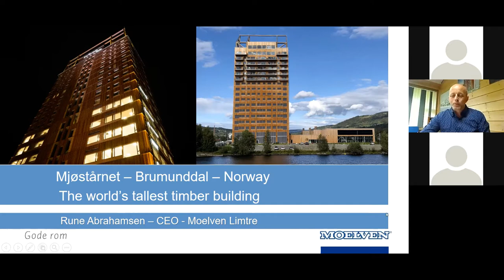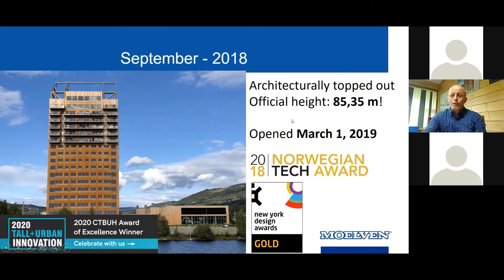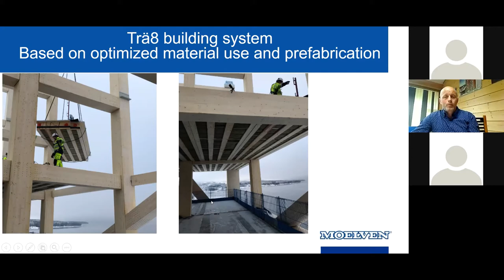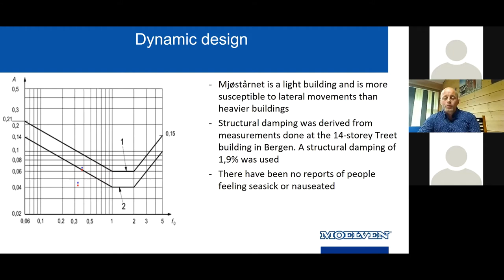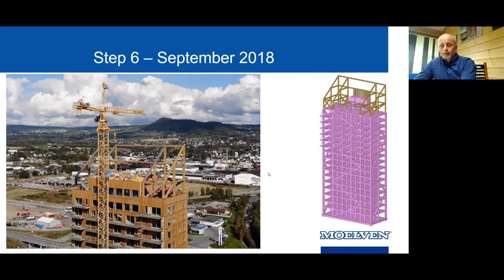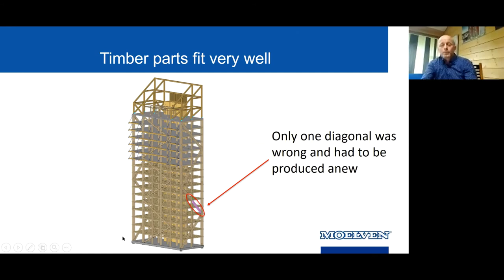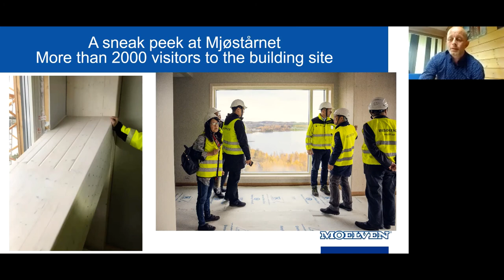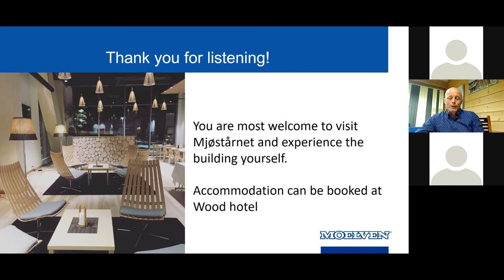Case Study: Mjøstårnet, Bergen - 85.4m Tall Timber Tower (Webinar)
A visionary developer asked the designers and suppliers of the successful 14-storey “Treet” tower completed in 2015 in Bergen to take a step further, using a timber façade and adding an hotel and offices to residential tenancies.

At 85.4 meters, Mjøstårnet is currently the world’s tallest full-timber building. And, most importantly, it is an amazing mix of technical excellence and dedicated craftmanship, where Norwegian skills for sustainable and safe innovation find a perfect equilibrium.

Glue Laminated Timber (Glulam or GLT) is the main structural component, complemented by other engineered wood products such as Cross Laminated Timber (CLT) to optimise a full-timber design that will withstand the test of time in the highly-variable Scandinavian weather.

Learn from the Rune Abrahamsen, CEO of Moelven Limtre (who was also the structural engineer of the Treet) and Leif Tore Isakson, Sweco’s fire engineer for both these projects how they addressed the many issues and collaborated to deliver a developer’s dream, without exceeding his budget and timeframe.